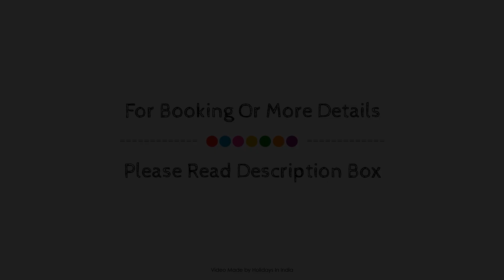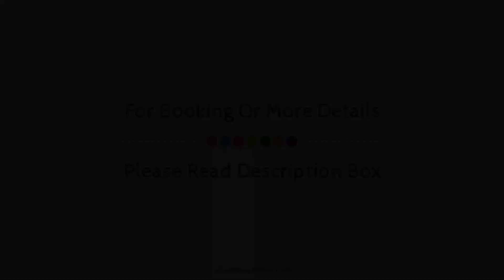Radisson Blu Resort Convention Centre Karjat India